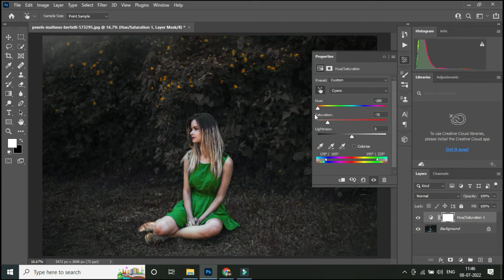30 - second Photoshop - Turn Any Color to ANY COLOR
photo save the nature concept photoshop editing
photo editing naruto old to new (photoshop)
photo background change photoshop editing
photo editing background change using photoshop
photo editing
photo
editing
photo art

They identify relevant images, edit photos to make them more appealing, and arrange them in a suitable layout. Photo editors also assign projects to photographers to meet the organization's photography needs